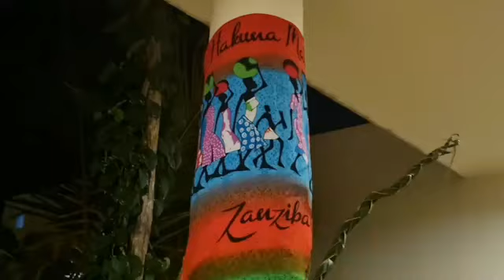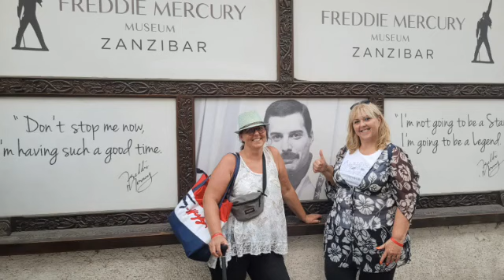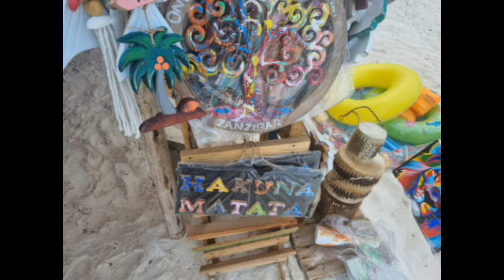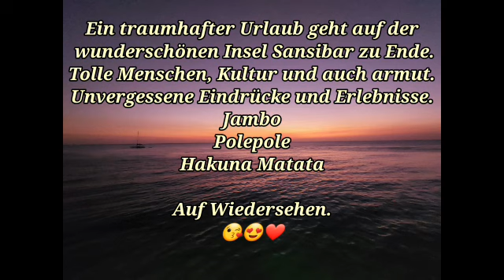Das Paradies Sansibar, Sehenswürdigkeiten Kultur, Menschen. So ist es wirklich.